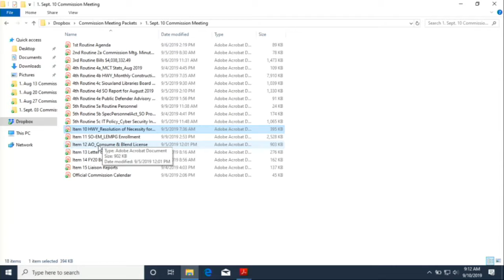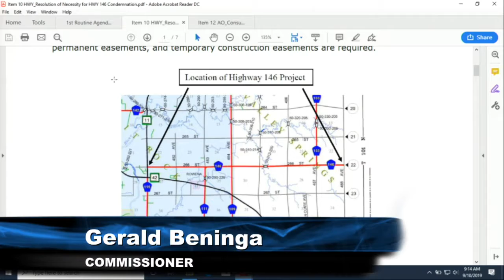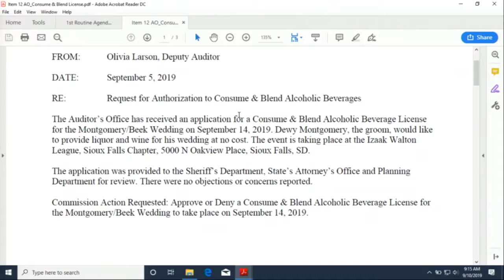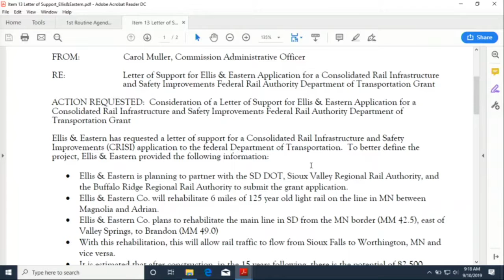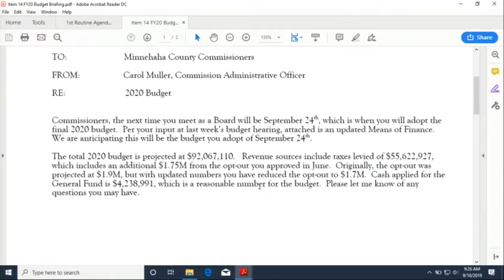Minnehaha County Commission Meeting - September 10th, 2019